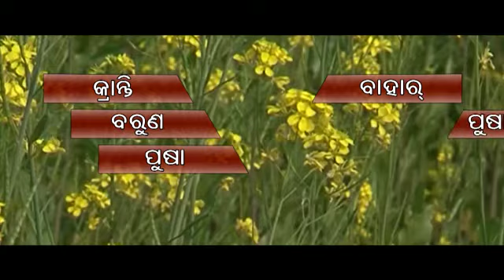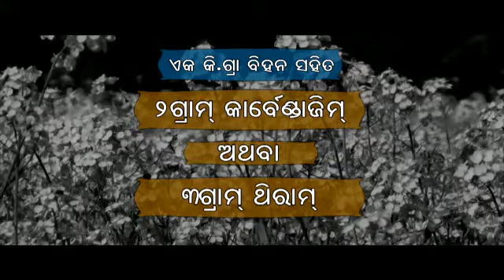22 October 2020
sorisa chasa